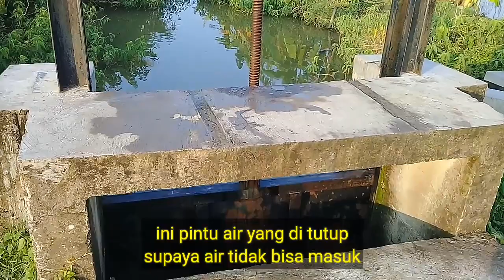jalan jalan di sawah, sambil menikmati pemandangan pagi hari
jalan jalan di pagi hari, sambil menikmati pemandangan pagi hari, desa penuh kedamaian, desa yang sulit di lupakan,
hidup dalam ketentraman, adat jawa yang selalu di pertahankan